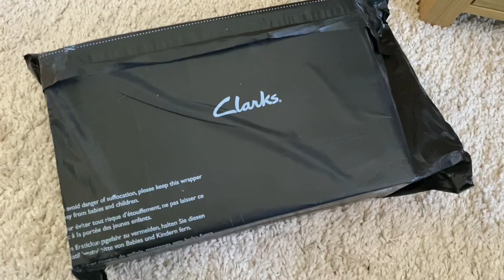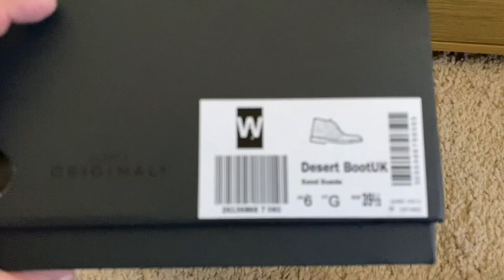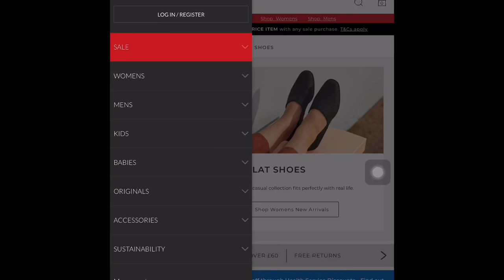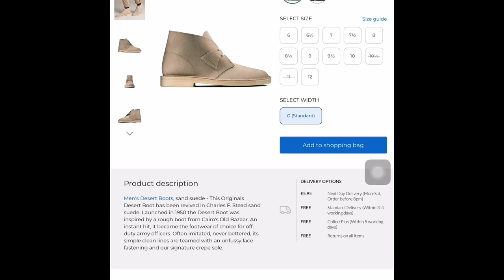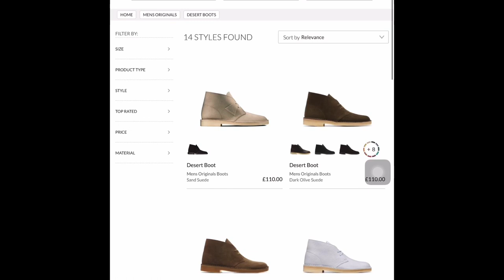Clarks Desert Boots in Sand Suede (GOT THE ONES MADE IN ENGLAND!!!) - Unboxing, Review and On-Feet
Surprised that I got the ones that are made in England as from what I know, the Clarks desert boots are now made in Vietnam like the first pair that I got which are in beeswax leather. In this video, I’ll show you how I ordered this pair from the Clarks UK website as there are 2 types of Clarks Desert Boots in sand suede on there!